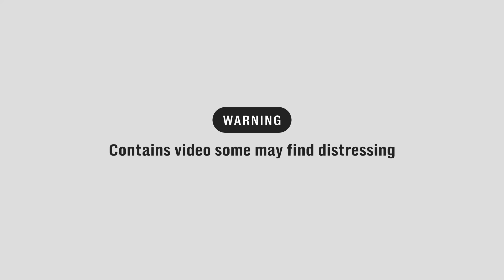Moscow shooting: Russia facing ‘bloody attack’ as gunmen open fire at music venue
Several people are believed to be dead after a number of gunmen in combat fatigues burst into a big concert hall in Moscow on Friday and fired automatic weapons at the crowd, according to Russian state media.

Moscow is facing “a bloody terrorist attack”, Russia’s foreign ministry Maria Zakharova spokeswoman said.

The attackers also used explosives, causing a massive blaze at the Crocus City Hall, which is on the western edge of Moscow.

Video posted on social media showed huge plumes of black smoke rising over the building.